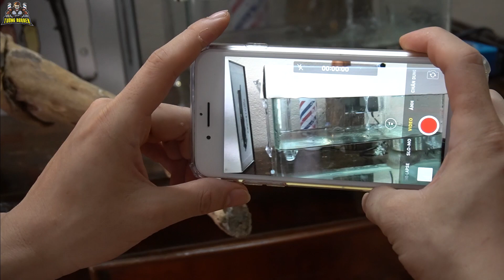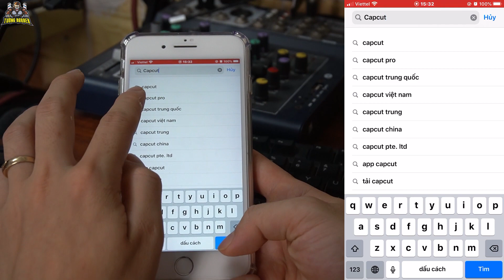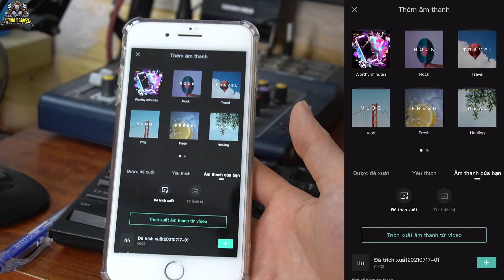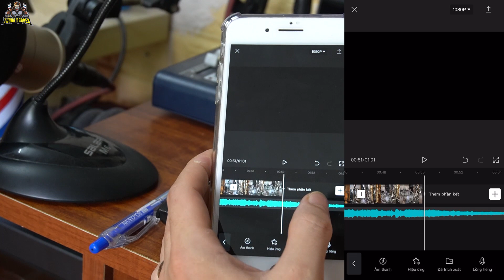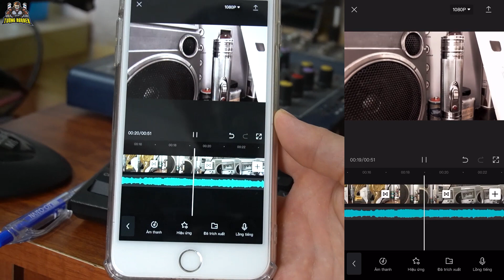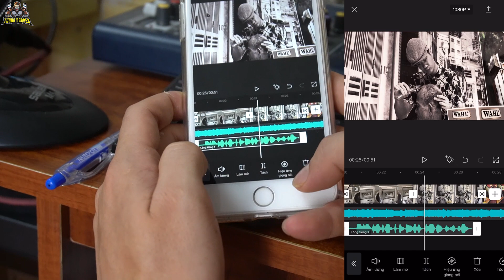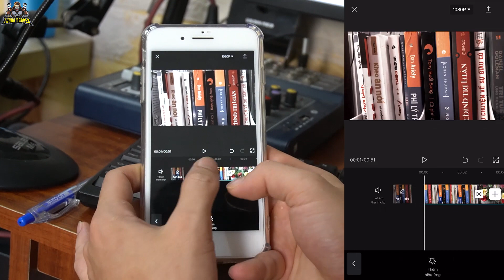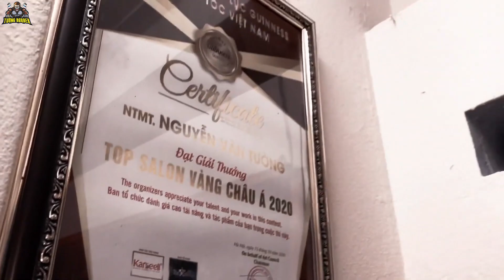Hướng Dẫn Cắt Ghép Video Cơ Bản Trên Capcut iphone TƯỜNG BARBER